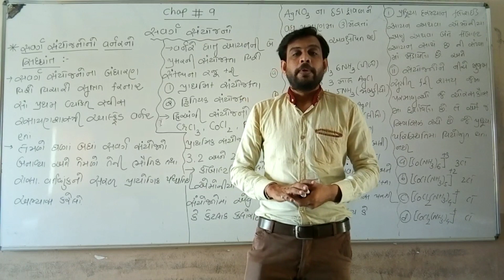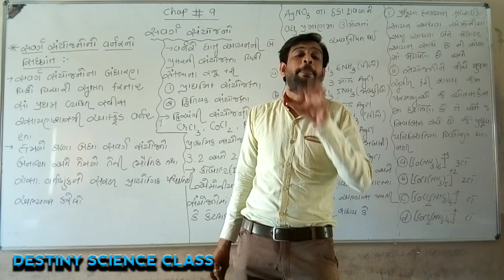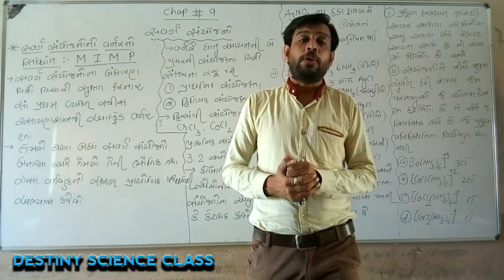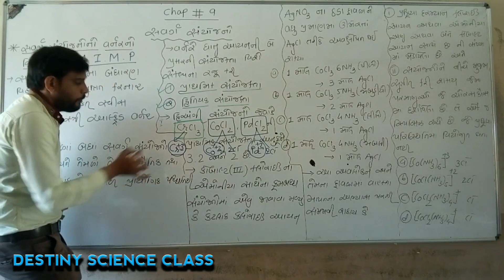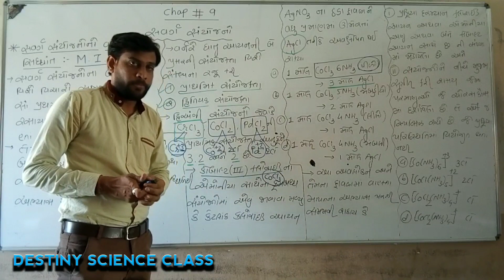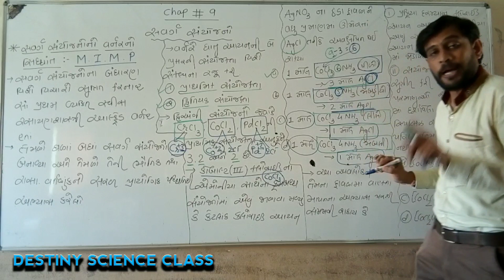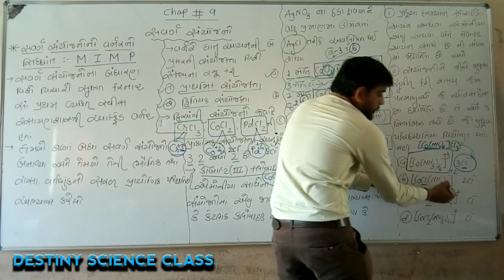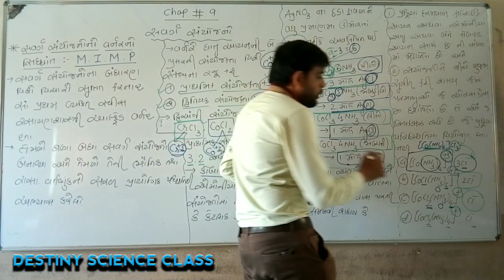STD 12 || CHEM || CH 9 || LECTURE 1 || In Gujrati